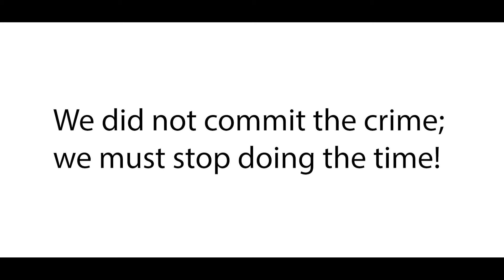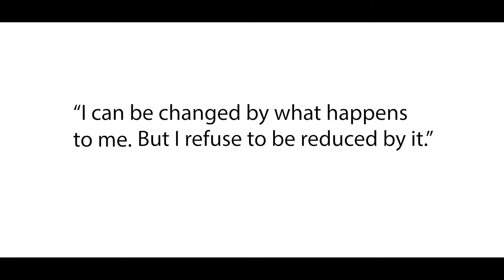Thriving After Child Sexual Abuse: How To Overcome And Rise Above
This is a short clip taken from the full interview “EP 025 - Rena Romano: Healing Child Sexual Abuse and Conquering Past Hurts”, with Rena Romano, a survivor of child sexual abuse.

For more than 20 years, Rena experienced sexual abuse and assault.

Today, however, she is not merely a survivor but a sur-THRIVER: someone who has found meaning in what happened to her and thrives life despite her past.

She is an advocate for the fight against child sexual abuse and helps other survivors thrive instead of merely survive.

If you would like to listen to the full episode with Rena Romano and learn more about child sexual abuse, you can find it

Want to improve the quality of your life? Check out the life-changing courses we offer at The IPS Academy. Taught by experts. Have a look to see if there is a course to your liking, read the full course descriptions, and check out the thousands of positive reviews from students who have taken the course by going
Connect with The IPS Project:

About The Inner Path Seekers Project (The IPS Project):

The IPS Project is an educational platform on life. Here, you can find knowledge about life topics such as mental health, relationships, the workings of the mind, the body & brain, etc.—topics we learn little to nothing about growing up. Learn more about these topics through countless practical articles, animated videos, a book library, online courses, events, a podcast, and more.